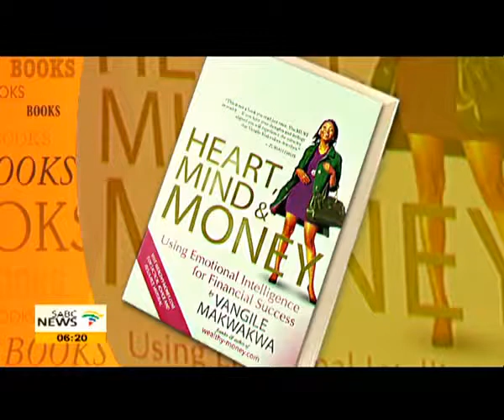Vangile Makwakwa, Morning Live interview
Author and speaker Vangile Makwakwa talks to South Afica's Morning Live about her new book "Heart, Mind and Money". Discussing how to use emotional intelligence for financial success.